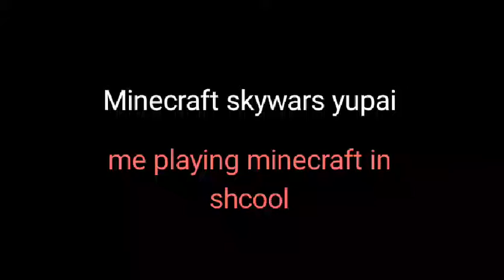Actually was going to be my first video